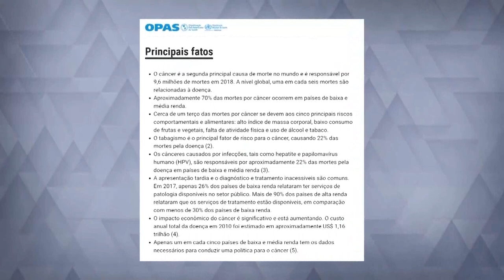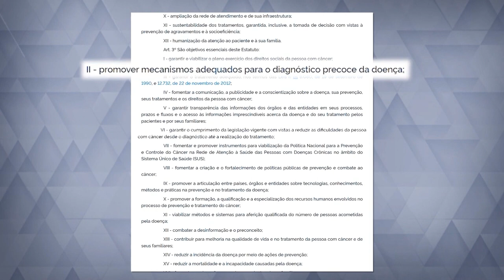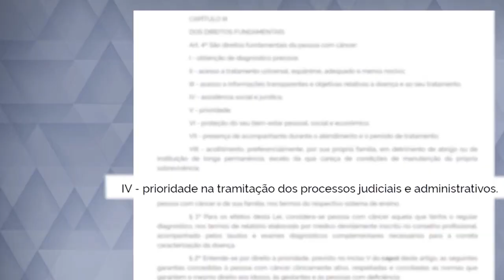PACIENTES COM CÂNCER TEM PREFERÊNCIA EM TRAMITAÇÃO DE PROCESSOS NA JUSTIÇA E OUTROS BENEFÍCIOS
| SAÚDE |